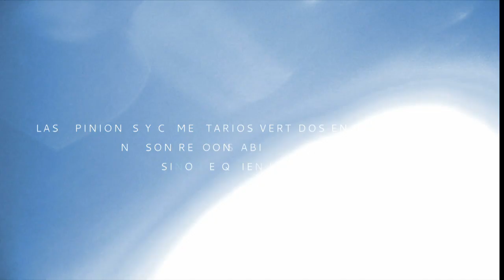PAOLA FÉLIX DÍAZ, DIRECTORA DEL FONDO MIXTO DE PROMOCIÓN TURÍSTICA DE LA CDMX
Hablaremos de Festivales para promover el turismo en la CDMX;  Paola Félix mencionará que hay un 80% de posibilidades de que se continúe la Fórmula 1  y  National Geographic nos tiene catalogados como la ciudad número 1 para visitar este año.